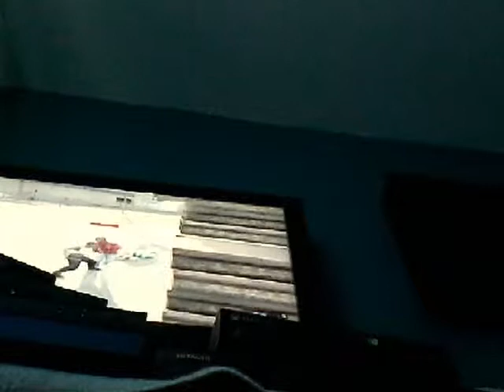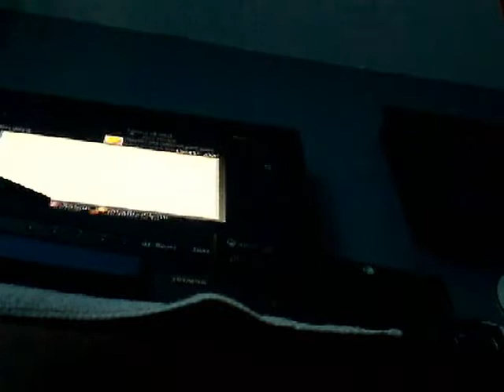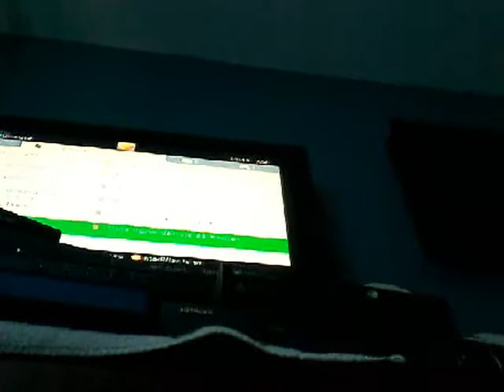Gta 5 et call off duty black ops 2 avec mon parein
Abone toi